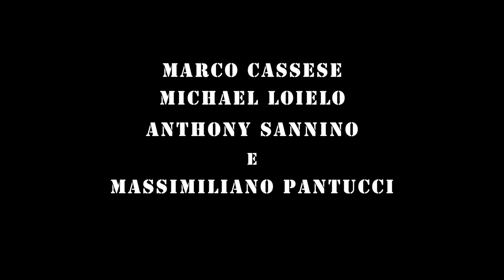Fra' 2016. Istituto Marelli Dudovich Milano. [2016]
Cortometraggio realizzato dalle ragazze e dai ragazzi della 2^E dell'indirizzo Produzioni Audiovisive nell'anno scolastico 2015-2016.